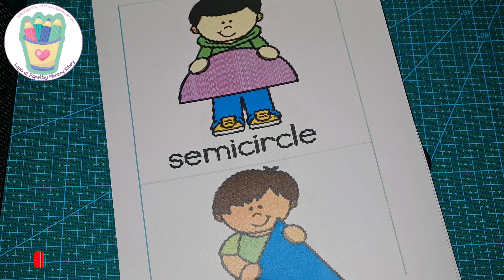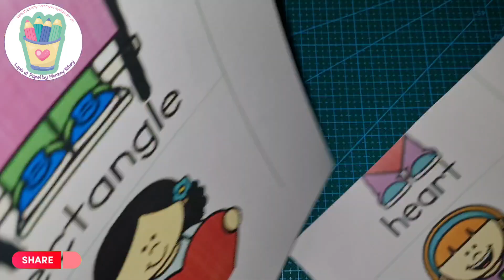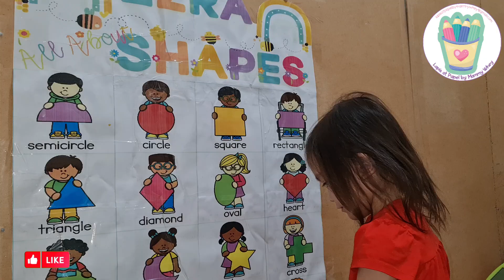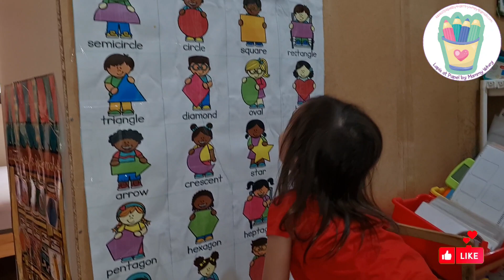SHAPES TARPAPELMade with Love By Mammy Whey @Lapis at Papel By Mammy Whey